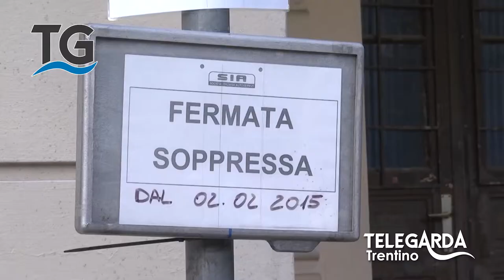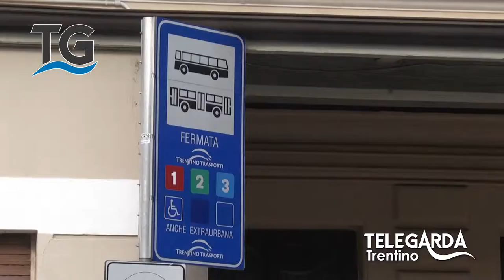La stazione di Arco pronta al trasloco